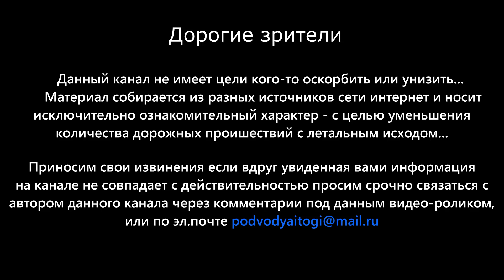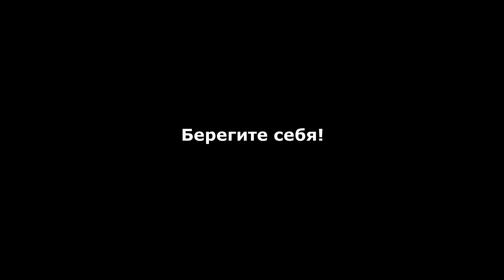Сын погиб, мать в больнице: в Невинномысске автомобиль попал под колеса электрички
Кто за то что бы на дорогах нашей страны случалось как можно меньше различных ДТП, особенно с летальными исходами. Просьба поддержать данный канал и распространить данную информацию, чтобы показать максимальному числу водителей последствия необдуманных маневров... Надеюсь предоставленная информация будет полезна как опытным водителям, так и новичкам. По крайней мере лишней она точно не будет. Видео выложено исключительно в ознакомительных целях, оно никого и ни к чему не призывает и тем более ни к чему не обязывает. Носит только исключительно ознакомительный характер, в целях показать какие бывают последствия от одной ошибки. Данное видео запрещено к просмотру лицам не достигшим 18-летия. Не рекомендуется беременным женщинам, а также людям с неуравновешенной психикой.